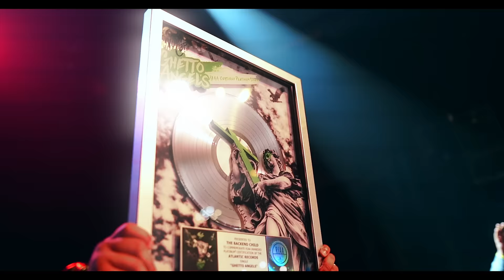NoCap - No Hook [Official Music Video]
NoCap -  No Hook